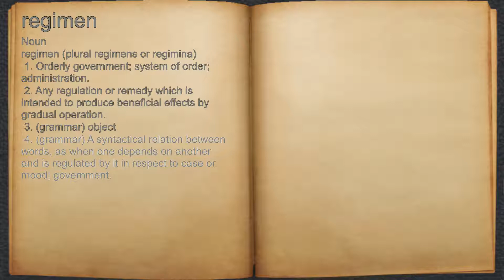What does regimen mean?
A spoken definition of regimen.

Intro Sound:
Typewriter - Tamskp